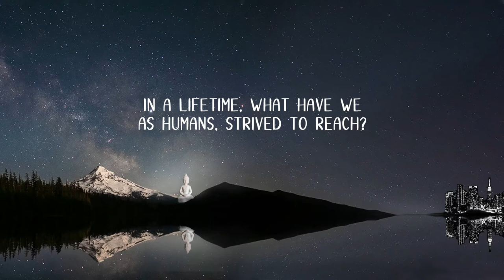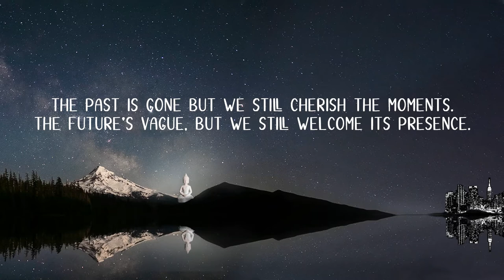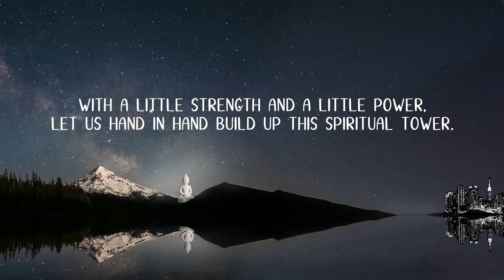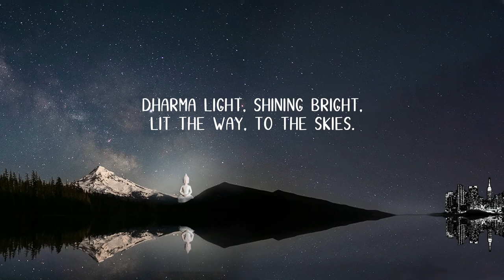NTUBS - Dharma Light (Lyric Video)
Song Title: Dharma Light - Reminisce the Past, Embrace the Future
Composed & Written by: Lee Yi Wei, De Fang

Lyrics
In a lifetime, what have we
As humans, strived to reach?
Is it the taste of worldly possessions?
Or the chasing of our dreams?

In this lifetime when can we
As humans, learn to think
That life is a joyful journey
To seek for the truth within

At this time, this very moment,
Let us stop, pause and think
Impermanence is the law of nature
Reminisce the past, and embrace the future

With a little strength and a little power
Let us hand in hand build up this spiritual tower
Let the Dharma light, shining bright
Lit the way, to the skies

The past is gone but we still cherish the moments
The future’s  vague, but we still welcome its presence
With the Dharma light, shining bright
Lit the way, through the time

(repeat once)

(repeat once)

©️ 2021 NTU Buddhist Society